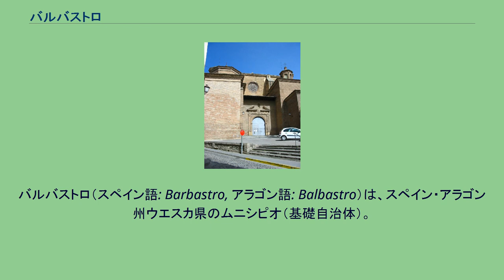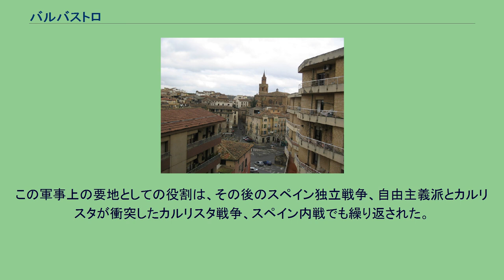バルバストロ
バルバストロ（スペイン語: Barbastro, アラゴン語: Balbastro）は、スペイン・アラゴン州ウエスカ県のムニシピオ（基礎自治体）。
公式名はスペイン語のBarbastro。
ピレネー山脈の尾根と、モネグロス平野の間、ソモンターノ地区にある。
農業が盛んで、オリーブ、アーモンド、穀物が生産される。
バルバストロ周辺で生産されるワインはソモンターノ (DO)の名で知られる。
ローマ時代にはまず属州ヒスパニア・キテリオールに、その後ヒスパニア・タッラコネンシスに属した。
717年にはバルバストロ周辺がムーサ・ビン・ヌサイールに征服され、ウマイヤ朝の一部となり、ラテン語名バルバストルム(Barbastrum)にちなむBarbaschterという名に変えられた。
その後サラゴサの太守国に属し、重要な市場町となった。
1064年にはサンチョ・ラミレスがバルバストロを包囲した。
それまでにもラミロ1世は幾度もバルバストロとグラウス征服を試みており、この2つの軍事的要衝はアラゴン王国の楔となっていた。
サンチョ・ラミレスは、アキテーヌ公ギヨーム8世とギヨーム・ド・モンルイユ率いるフランク十字軍とともに、バルバストロの町を攻撃した。
このバルバストロ包囲戦でおよそ5万人が殺害された。
1065年、イスラーム教徒のアル＝ムクタディルがアル・アンダルスからの要請に応じ、バルバストロ奪還に乗り出した。
バルバストロを再征服したアル＝ムクタディルは、ビラー（Billah、アラーによって強力な、という意味）という別称を名乗ることを許された。
以後バルバストロはサラゴサ太守国の下に置かれていたが、11世紀後半、ウルジェイ伯アルメンゴル4世によって再度キリスト教国の元に戻った。
しかし再びイスラム側に征服されてしまう。
最終的にキリスト教国による征服がされたのは、1101年、ペドロ1世によってであった。
彼はローマ教皇の許可を得てバルバストロに司教座を移した。
幾度もの教会会議、コルテスがバルバストロで開かれた。
1134年にラミロ2世がバルバストロで複数回のコルテスを開催した。
1137年、歴史的事件がバルバストロで起きた。
のちのアラゴン女王ペトロニラと、バルセロナ伯ラモン・バランゲー4世の婚約が成立したのである。
2人の結婚により、アラゴン連合王国が成立した。
1626年、フェリペ4世はアラゴンのコルテスをバルバストロで開催した。
王と共にバルバストロはカタルーニャ反乱の際の後衛地となった。
この軍事上の要地としての役割は、その後のスペイン独立戦争、自由主義派とカルリスタが衝突したカルリスタ戦争、スペイン内戦でも繰り返された。
イギリス人作家ジョージ・オーウェルは、スペイン内戦の義勇兵となり、戦傷を負った後バルバストロで療養していた。
『カタロニア讃歌』では数ページにわたりバルバストロでの暮らしと都市の外観が記述されている。